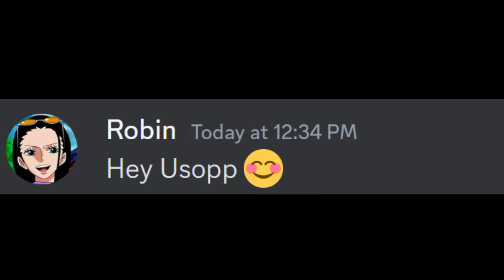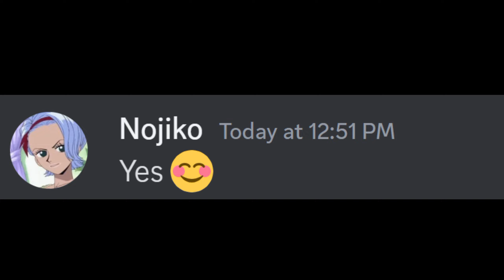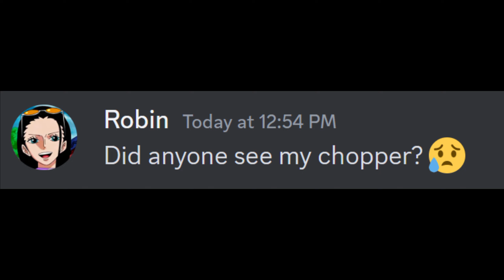If Usopp's lies becomes Truth.....